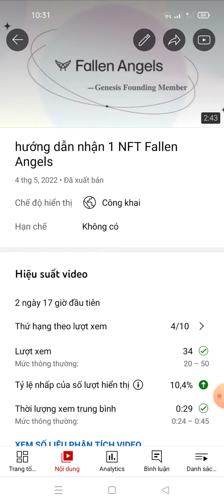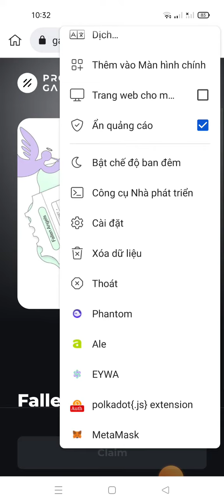update: hướng dẫn claim 1NFF Fallen Angels Genesis ~ GaLaxy..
Fallen Angels Genesis  NFT you can claim on GaLaxy

- Connect SOL wallet
- Claim